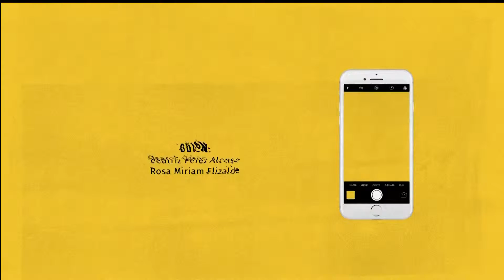Comunícate con Dominio Cuba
Publicado en el quinto programa de la serie Dominio Cuba en TV, dedicado a los videojuegos.

Coproducido por la Unión de Periodistas de Cuba (UPEC) y la Televisión Cubana, la serie de 12 capítulos incorpora de manera didáctica claves del funcionamiento en las redes sociales y buenas prácticas en las plataformas más populares, además de experiencias cubanas donde el uso de la Internet y las tecnologías de la información y las comunicaciones, ha permitido el avance de investigaciones o nuevos productos y servicios con un beneficio social.